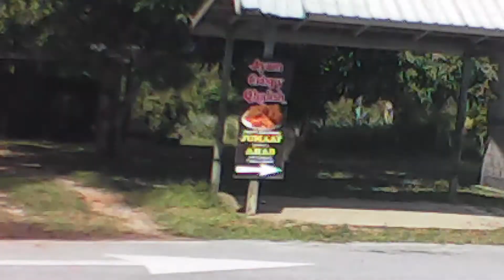Jalan-Jalan ke Pantai di Lundu-Part 1 ( Jeti Rambungan ke Pantai Pandan )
Part 1 ini adalah perjalanan ke lundu. agak menarik kerana melalui jalan air. perlu menaiki feri untuk menyeberang. suasana yang mungkin tidak lagi dilihat pada masa akan datang memandangkan jambatan baru sedang dibina. Pantai pandan pula dilihat mempunyai pemandangan yang sangat cantik dengan pantainya yang bersih dan udara yang nyaman.